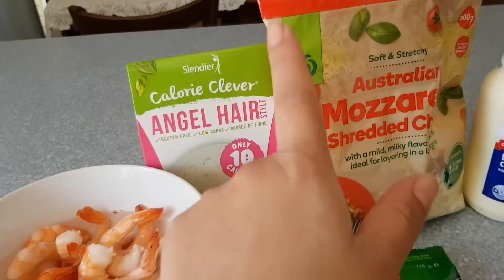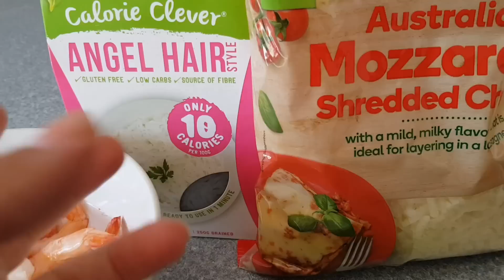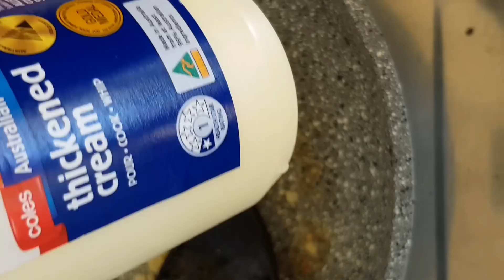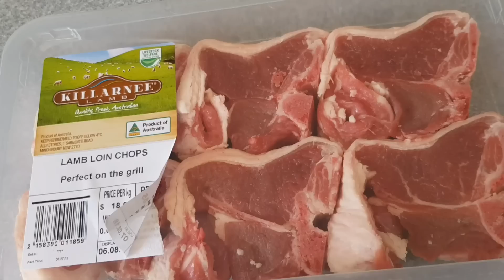Weekly Vlog ep3 / What I eat in a day | Keto Diet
S N A P C H A T: meenalgarib

I N S T A G R A M: meenalgarib04